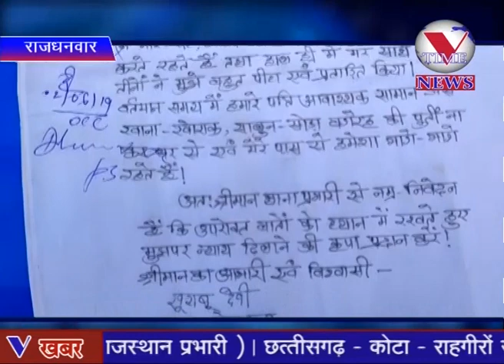पत्नी ने भी पति के खिलाफ खोल दिया मोर्चा